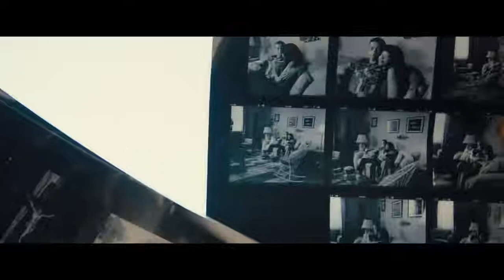The Photograph Official Trailer In Theaters Valentine's Day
When famed photographer Christina Eames dies unexpectedly, she leaves her estranged daughter Mae hurt, angry and full of questions. When Mae finds a photograph tucked away in a safe-deposit box, she soon finds herself delving into her mother's early life -- an investigation that leads to an unexpected romance with a rising journalist.